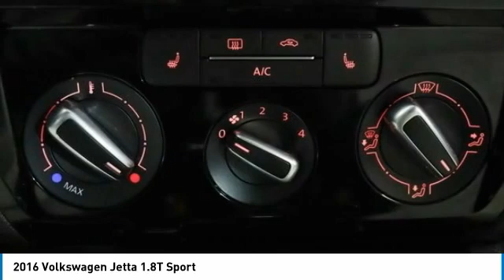2016 Volkswagen Jetta PS1848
2016 Volkswagen Jetta 1.8T Sport